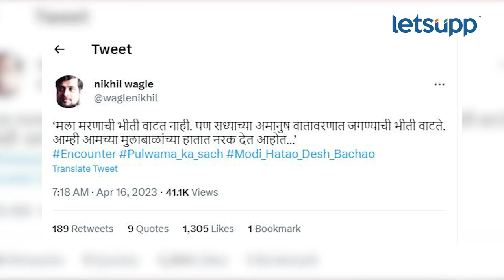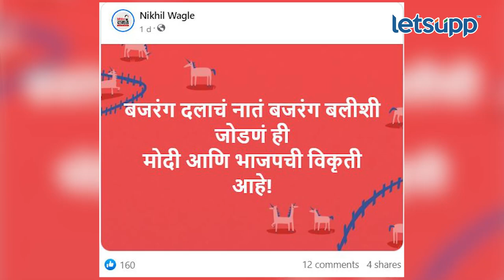Nikhil Wagle | मोदी हटाव आणि बरंच काही... निखिल वागळे यांची रोखठोक मुलाखत | LetsUpp Sabha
ज्येष्ठ पत्रकार निखिल वागळे यांनी लेट्सअपला विशेष मुलाखत दिली. यावेळी त्यांनी विविध मुद्द्यांवर सडेतोड भाष्य केलं